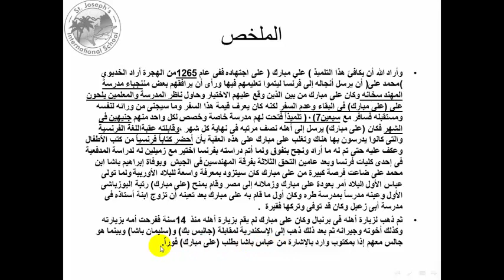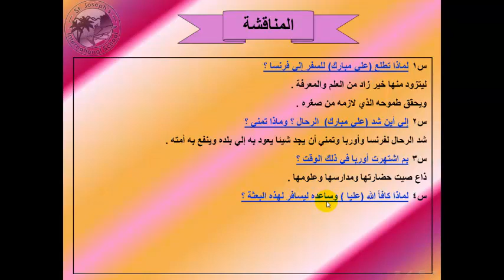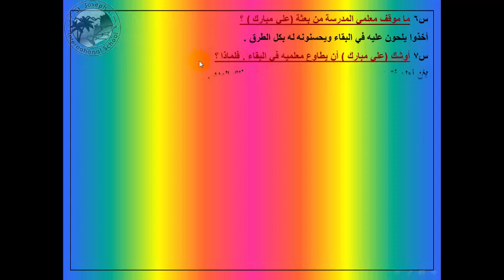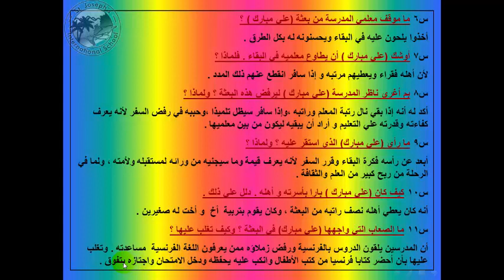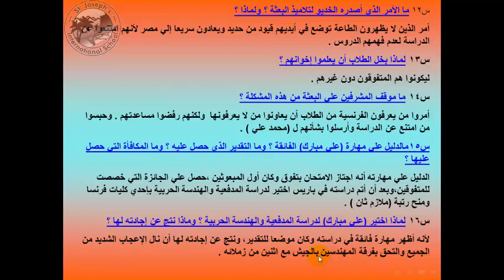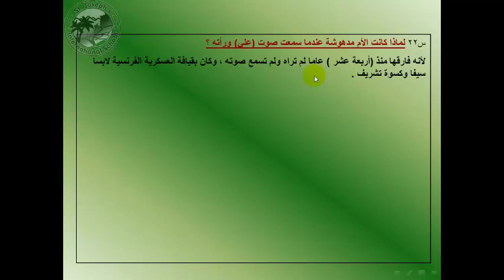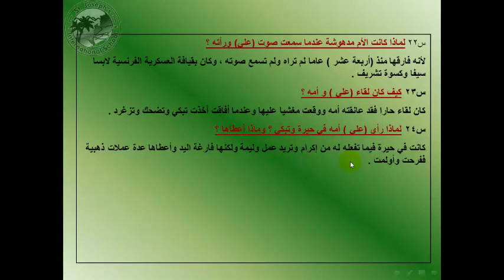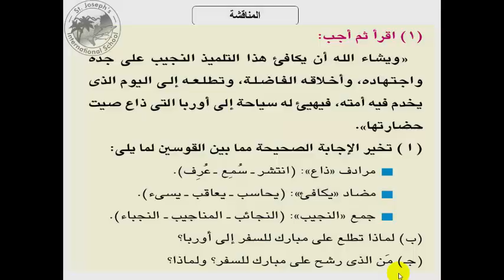على مبارك 5